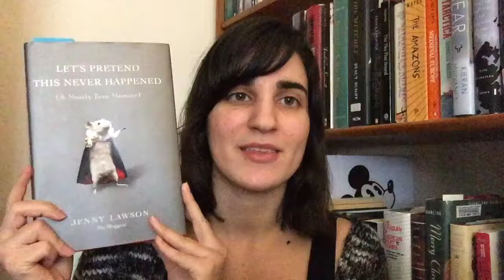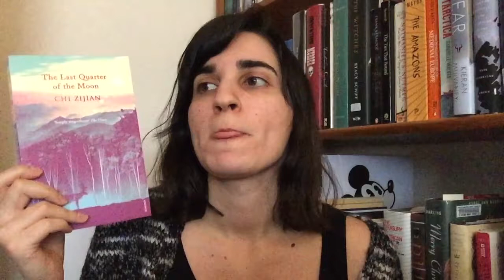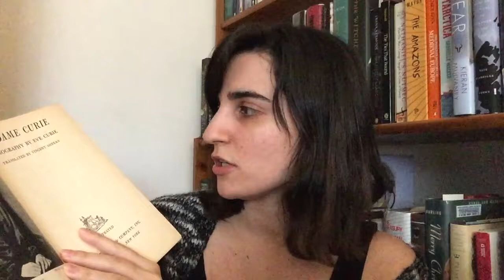Friday Reads | February 2, 2018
What I'm currently reading and will be reading this weekend, and some days to come.

Books mentioned:
Charles Elwood or the Infidel Converted - O. A. Brownson
Let's Pretend This Never Happened - Jenny Lawson
Last Quarter of the Moon - Chi Zijian
Madame Curie: A Biography - Eve Curie